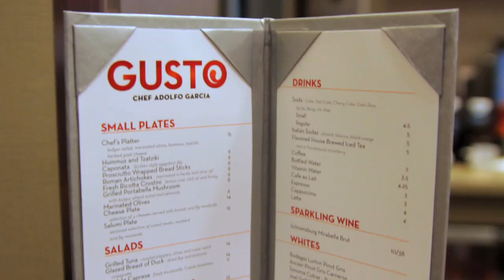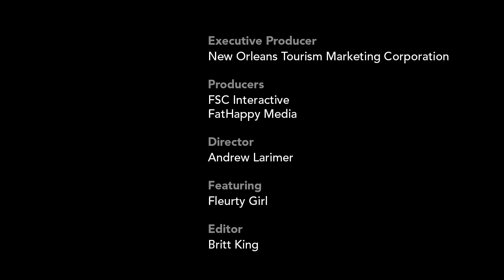Dinner, Drinks and a Movie All at New Orleans' Canal Place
Enjoy dinner, drinks and a movie at the Theaters at Canal Place in the heart of the French Quarter

GoNOLA TV is a regular video segment on New Orleans food, music, shopping and nightlife. for all the best places to eat, drink, shop, and play in New Orleans!